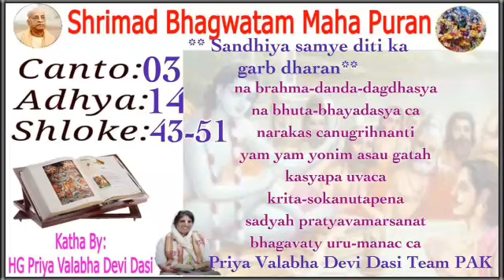srimad bhagavatam in hindi 3.14.43,44,45,46,47,48,49,50,51